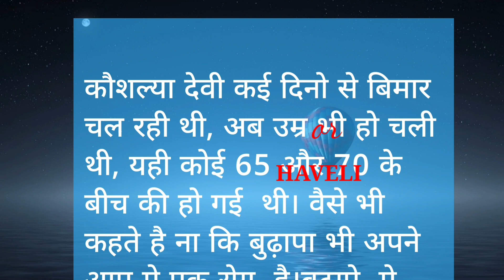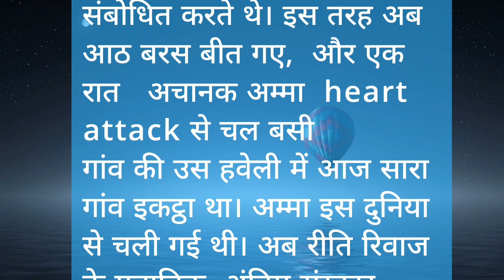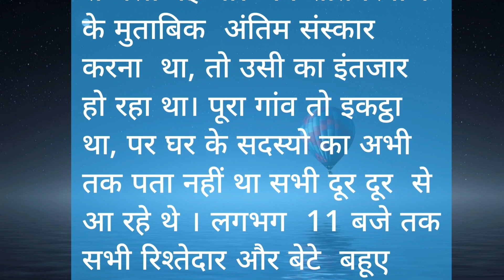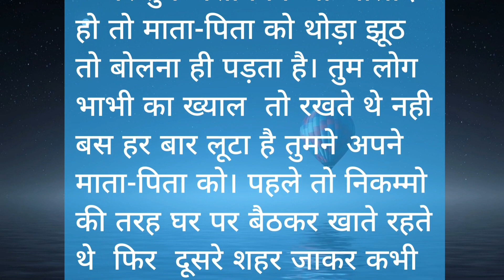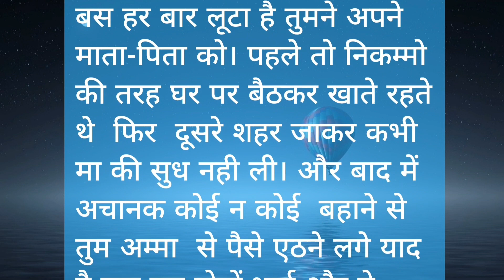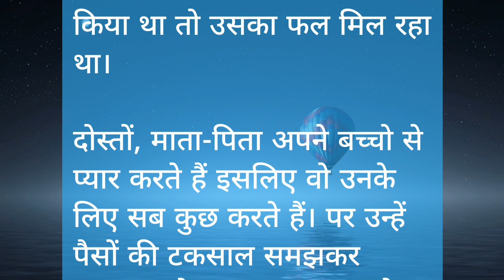||हवेली|| लालच के कारण माँ का अन्तिम संस्कार ही नही किया,moral hindi story, an emotional story||